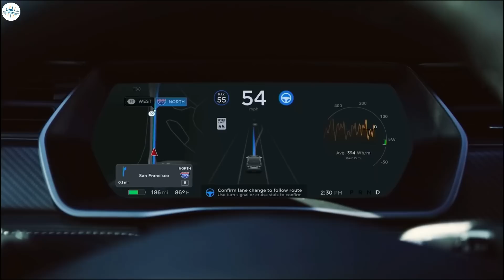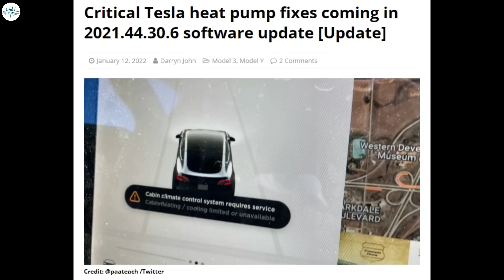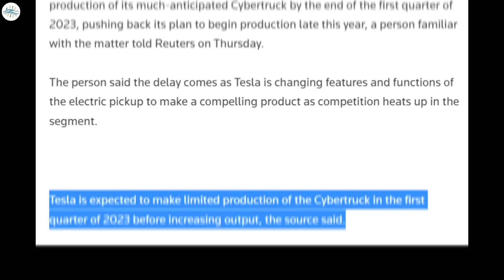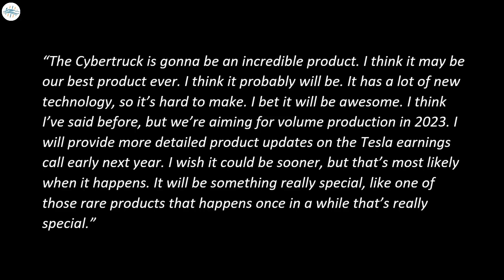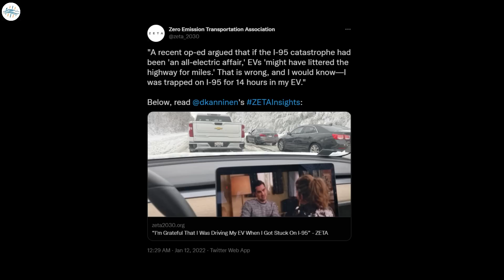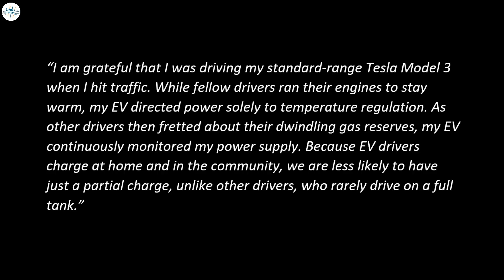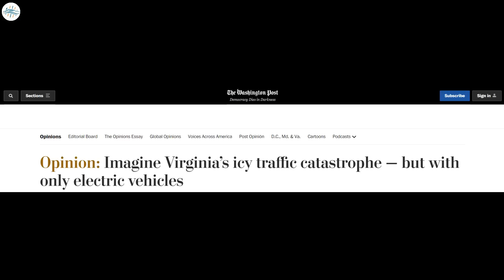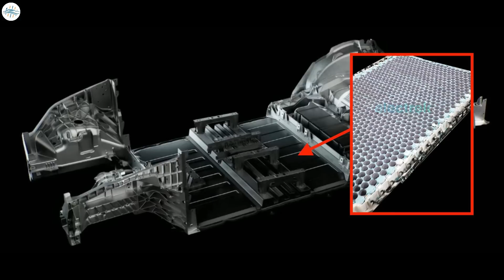Tesla's New Model Y Getting 4680 Soon & More Updates!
Tesla, NHTSA in discussions regarding HVAC issues

Tesla Cybertruck production to start Q1 2023: Report

EV owner driving Tesla’s shortest-range car shares experience during I-95 traffic catastrophe

Tesla Model Y structural battery pack referenced in updated Owner’s Manual